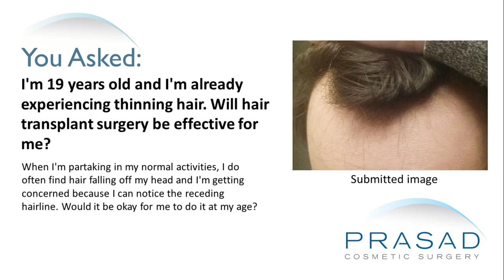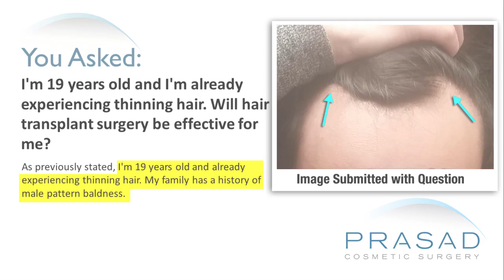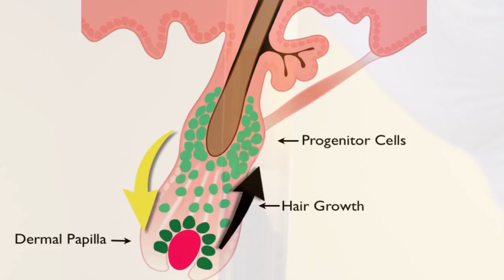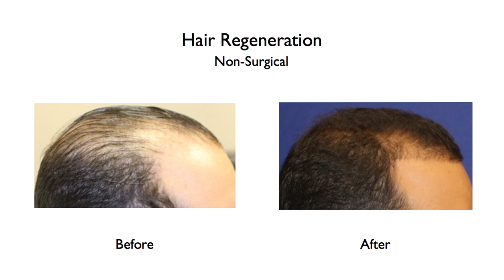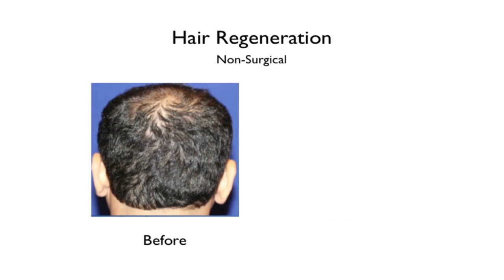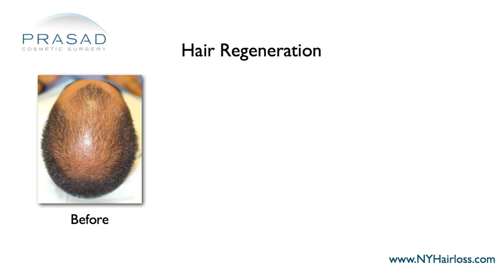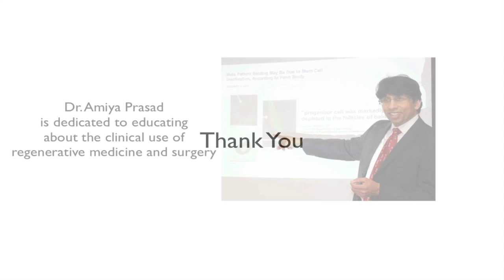Why Hair Thinning at 19 Signals Rapid Hair Loss, and a Treatment to Manage Hair Loss Progression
A 19-year-old gentleman is experiencing thinning hair. He wants to know if hair transplant surgery would be effective for him, and appropriate at his young age.

Dr. Amiya Prasad, a hair restoration specialist, explains that the early onset of hair loss is very often an aggressive type of hair loss. He sees patients from all over the world for his hair loss treatment and he certainly sees younger and younger people. Male pattern hair loss is a genetically determined trait. There’s a program loss or thinning process that goes on.

In the past, the only options were oral medications like finasteride or a topical like minoxidil and hair transplantation surgery. It’s certainly an option for someone to try finasteride. For some younger men, it will slow down the progression but it will not stop it. Often, people who have this early onset tend to not respond to finasteride. At the current time, many people are not taking finasteride because of concerns of long-term sexual side effects.

In Dr. Prasad’s practice, he developed Hair Regeneration using a material called extracellular matrix. Extracellular matrix is used for wound healing. He has been able to create a formulation combining this with a byproduct of the patient’s own blood called platelet-rich plasma. Through this, he is able to stop the progression of hair loss in close to 100% of men who come to him for male pattern hair loss. Not only is he able to stop the progression, but he is also able to reverse the thinning. That means that hair that was thinning and disappearing is becoming thicker. He has hundreds and hundreds of patients who are the living proof of the benefit of this treatment.

Dr. Prasad suggests that this gentleman learn more about Hair Regeneration. At the minimum it will at least stop the progression. With 3-5 years of data, he has seen the benefit and the longevity. Unlike some doctors who are doing something similar and doing this with several injections, he does this with a single session, then he observes his patients very closely. He sees people every 3 months and he does very objective observations with photography and microscope photos. He has not seen anybody regressing.

Dr. Prasad always states that his patients tend to do better when they come in early, from the time of the onset of their hair loss. The time of onset of hair loss and the progression are two factors. A man who starts thinning in their 30s can still have hair well into their 30s. However, there are many younger men who start thinning in their teens and in their 20s, then become bald between the age of 20 to 23. Therefore, onset and rate of progression are very important factors. The sooner someone comes in, the better off they are because he can save the hairs that are existing. Often he can’t see them with a microscope because they are in a quiescent or the telogen (resting) phase of hair growth. Hair that has been gone for a long time cannot be salvaged.

Dr. Prasad suggest that he learn more about Hair Regeneration and medical treatments such as finasteride and minoxidil, then meet with qualified and experienced professional for a consultation.